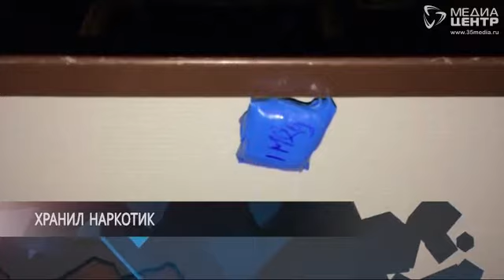ПОЗЫВНОЙ 35 06.06.17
16-летний череповчанин предстанет перед судом за хранение наркотиков; череповецкий полицейский спас собаку; грабителя в маске задержали в Вологде в одном из торговых центров; фотографии автохама появились в группе "ДТП Череповца".